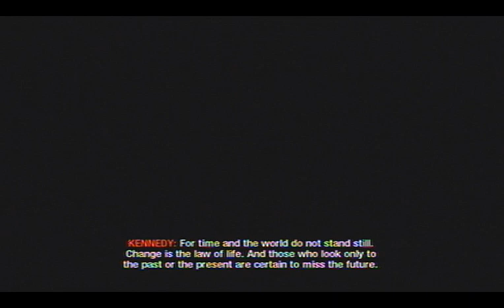I now love Black Ops .::Nazi Zombies Gameplay On Five::. (The Map Is Pentagon)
When I beat campaign and was rewarded with this, I instantly fell in love with Black Ops, when I first played it though, I was JFK, and he has some epic one liners, but when I played it the second time (the one in this video) I got McNamara (I think that's his name)  not so epic one liners.